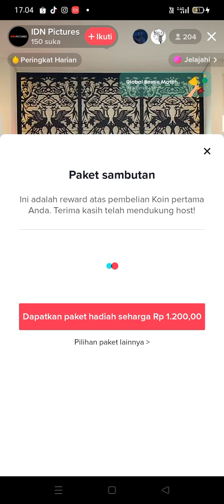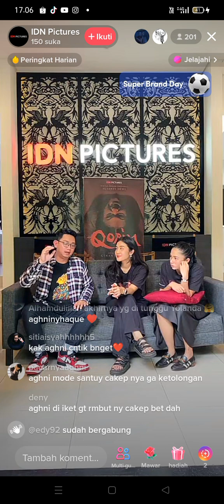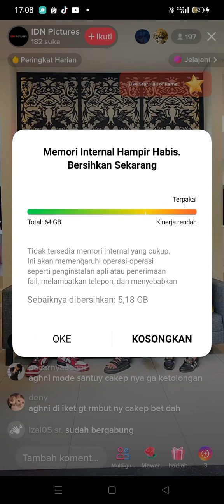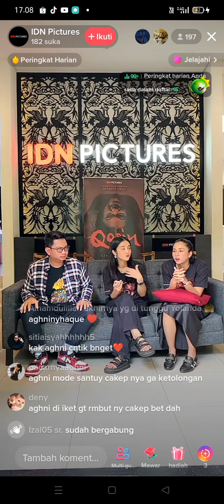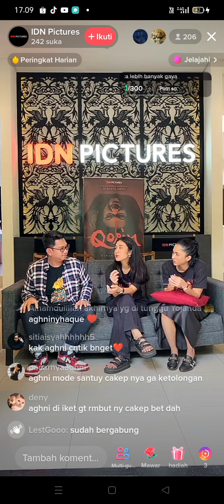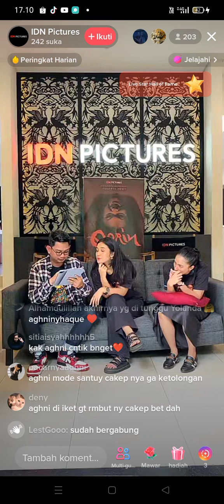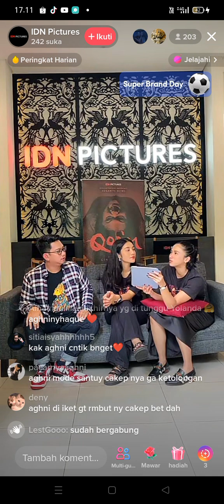live Qorin ,question: Dari jihane : pacar aku pacar aku ?